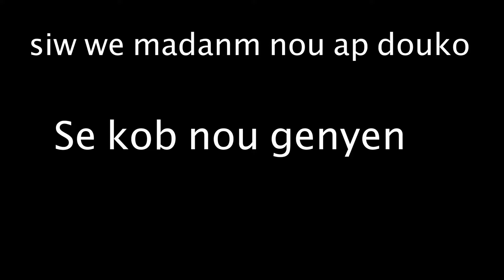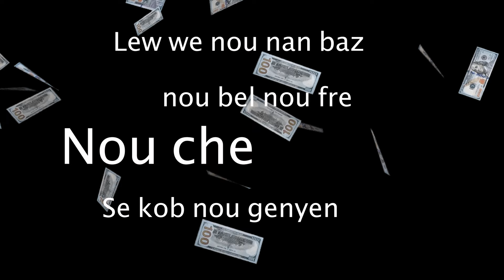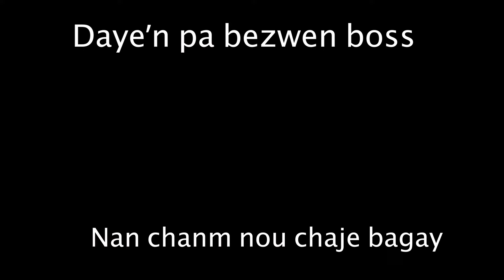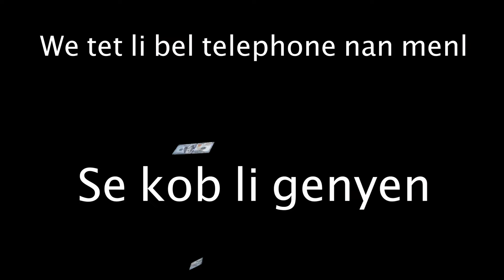KÒB POU GENYEN,